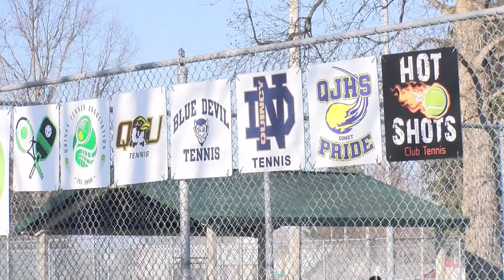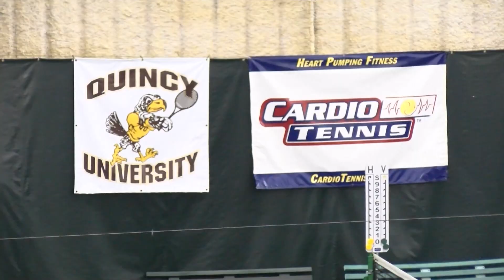QUTV Sports QU Tennis April 5 2023